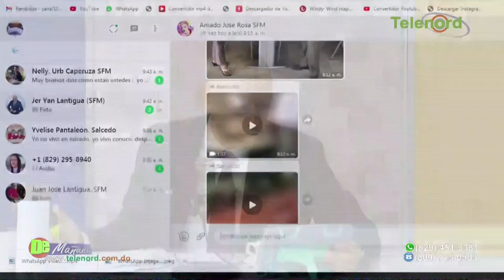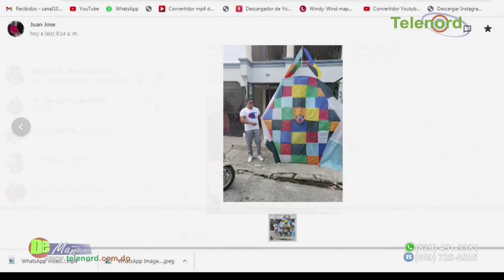No habrá daño medioambiental con la carretera SFM- Rio San Juan dice Amado José Rosa